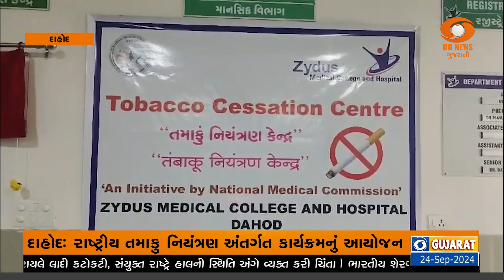દાહોદ :રાષ્ટ્રીય તમાકુ નિયંત્રણ અંતર્ગત કાર્યક્રમનું આયોજન